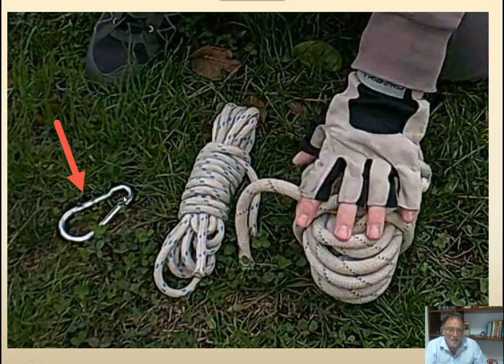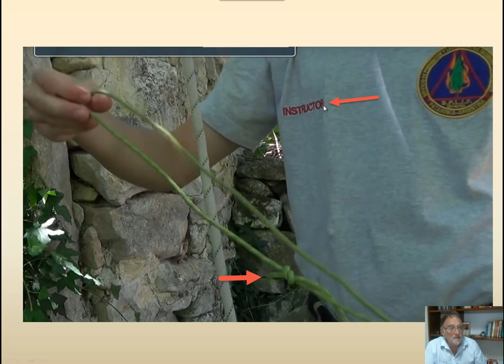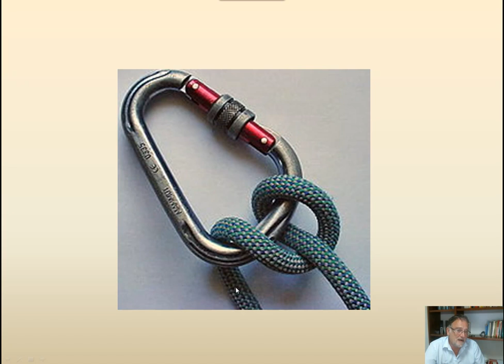Peligro de algunos vídeos de canales de Youtube de Supervivencia. Rapel, de fortuna, peligroso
Ejemplos de algunos vídeos dónde se enseñan técnica de cuerda de fortuna y se enseñan mal, suponiendo un alto riesgo para quien ponga esas malas indicaciones en práctica